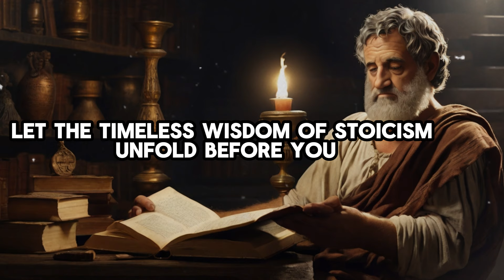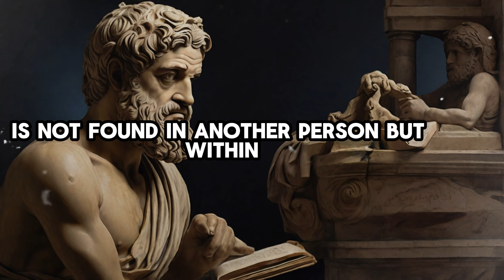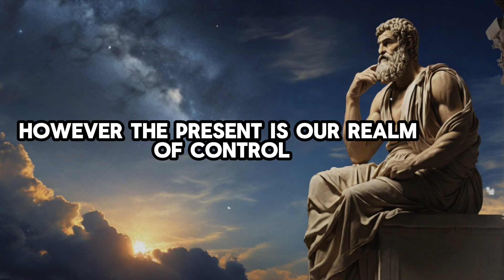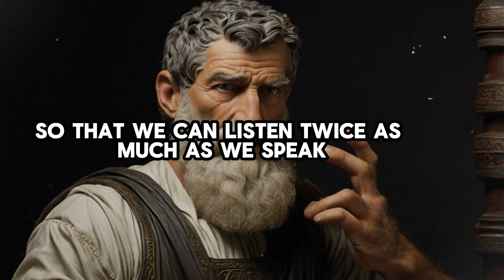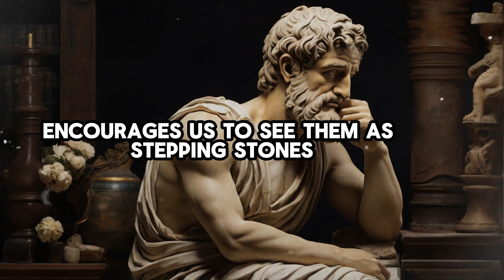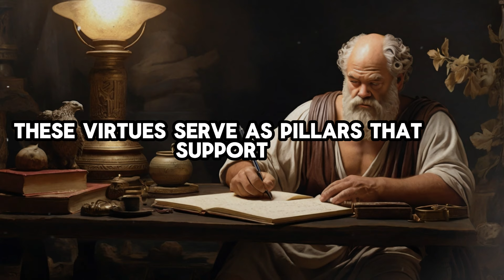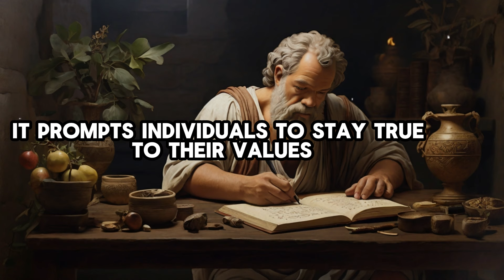Why Shouldn't You CHASE LOVE IN 2024? 20 Stoic PRACTICES | STOICISM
Embark on a transformative journey with "Stoic Serenity: Unshakable Hearts and the Wisdom of Not Chasing Love."

🌟 Delve into the profound teachings of Stoicism as we navigate the complexities of modern romance, dating apps, and shifting societal norms.

🚀 Join us in exploring Stoic practices that emphasize resilience, authenticity, and self-awareness, guiding you towards relationships grounded in virtue and genuine connection.

In this thought-provoking video, we unravel the Stoic perspective on love, challenging the notion of chasing external validation and embracing the power of self-acceptance.

🌿 Discover the enduring relevance of Stoic philosophy in the digital age, offering insights into online interactions, societal shifts, and the allure of instant gratification.

As we reach the conclusion of our odyssey, we extend an invitation to you—share your thoughts, reflections, and experiences in the comments below. How has Stoicism influenced your view on love?
 Are you ready to adopt a more Stoic approach in your relationships? Your engagement transforms this exploration into a dialogue, creating a shared space for profound insights.

May your hearts remain unshakable, your pursuits authentic, and your relationships be imbued with the enduring flame of Stoic wisdom.

🌌 Thank you for joining us on this transformative odyssey. Until we meet again on the shores of contemplation, stay true to your Stoic hearts. 💙